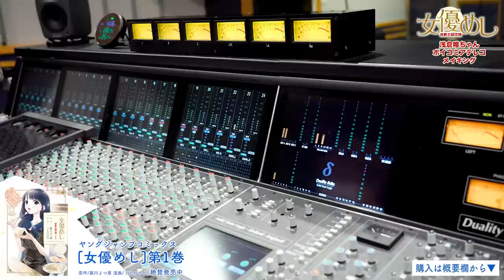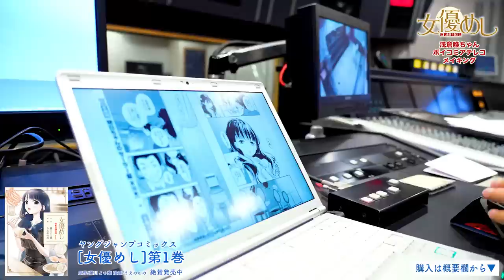【CV:浅倉唯】「もう我慢できない…！」憧れ女優がビール片手にお忍びグルメ！「女優めし」第1話フルボイコミ！収録メイキング付き！【漫画】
★漫画本編を読むならコチラ！
・毎月マンガに使える200Gプレゼント特典！
・高画質版の号読み&気軽な話読み、どちらも対応！
・会員限定の無料CP特典も！
▲ヤンジャン！BLUEメンバーシップで最新号を読む

※特典の内容は予告なく変更になる場合があります。

憧れ女優のお忍びグルメ♪　国民のお嫁さん、と知られる大人気女優の和泉撫子は実は誰よりも“めし”好きで……!?　憧れの女優が過ごす至福の一食（ひととき）をご堪能あれ――♪

「仮面ライダーリバイス」のアギレラ役やヤンジャンの表紙でもお馴染みの女優・浅倉唯ちゃんがアテレコにチャレンジ！

浅倉唯ちゃんの情報はコチラ！

★浅倉唯ちゃんのムービーグラビア集はこちら！

ヤングジャンプ公式アカウント・サイトはコチラ！